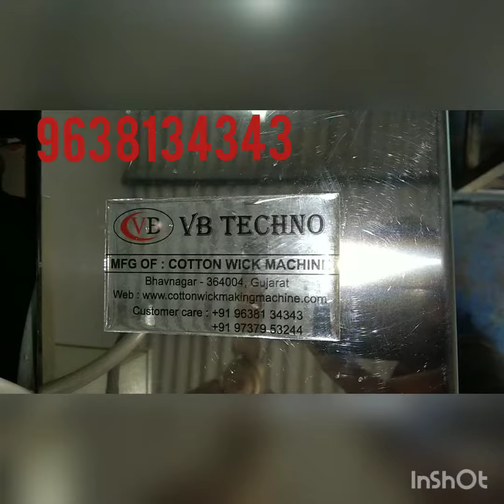Automatic Long Cotton Wick Machine 9638134343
Automatic Long Cotton Wick Machine - Made In India.
VB TECHNO
BHAVNAGAR, GUJARAT - 364004
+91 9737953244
We are the leading manufacturer of cotton wick machine, agarbatti making machine , dhoop cone making machine, dhoop stick making machine, etc.
best time to talk:
9am To 7pm